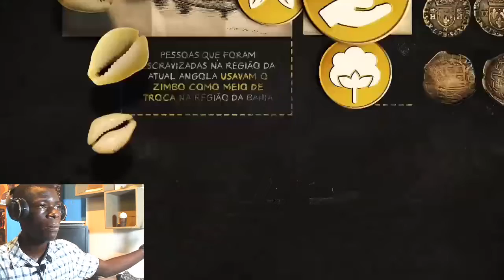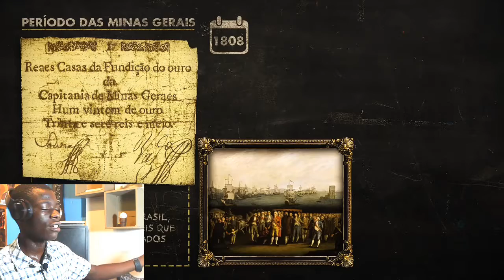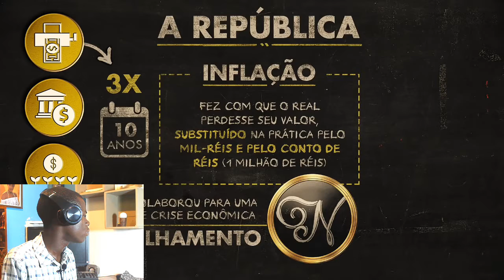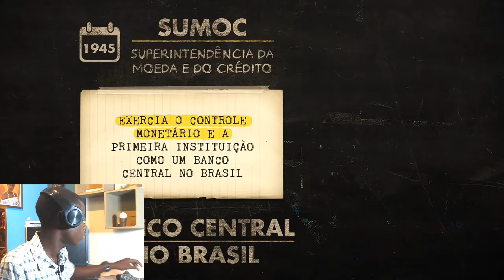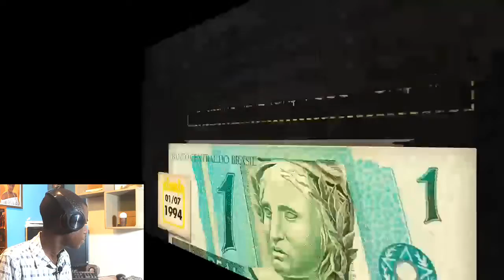Reagimos Historia da moeda brasileira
no video de hoje falaremos da historia da moeda brasileira
voce sabia que Apesar de serem utilizadas moedas na Europa na época do descobrimento do Brasil, o comércio daquele tempo era quase todo feito à base de trocas. As moedas mais valiosas eram o fumo, o açúcar e o algodão, produtos de que vários países precisavam.

canal :nerdologia

com seus próprios olhos e desfrute .
fique no vídeo até no final

creditos pelo video

se quiser mandar alguma coisa

codigo postal
Augusto chicamisse johane
Beira ,2100,Moçambique

BAIXE Músicas AFRICANAS DA ACTUALIDADE 👇👇.
Tomás castigo